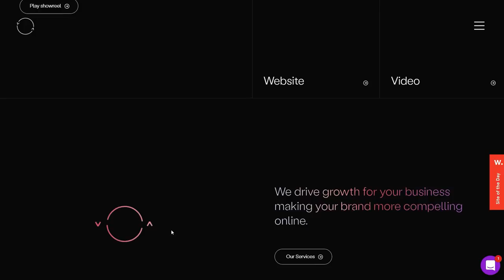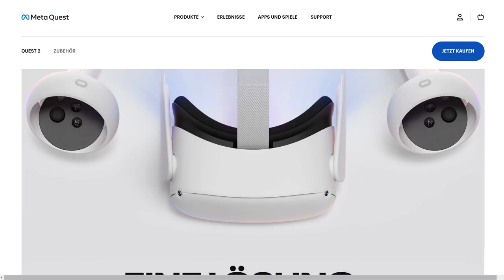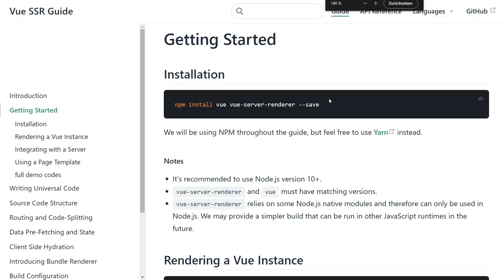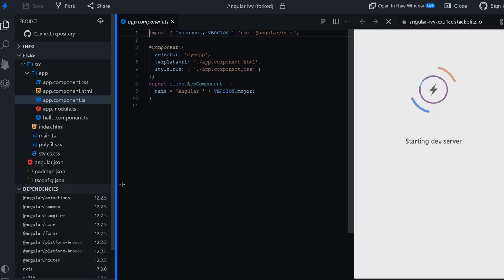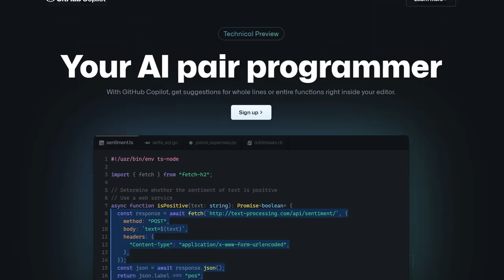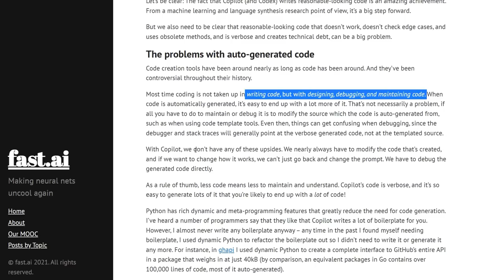🚀 UI/UX & Front-End Trends 2022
In diesem Video geht es wie jedes Jahr um die UI/UX sowie die Front-End Development Trends 2022. Wir besprechen was es neues gibt, wohin sich der ganze Front-End Bereich entwickelt und welche Themen du für deine neuen Projekte im Auge behalten solltest!

Kapitel:
00:00 Einleitung
01:39 Claymorphism 3D
02:40 Holographic & Neon
03:26 VR & Metaverse
04:39 Cardboard Style
05:22 Minimalism & Simplification
06:33 Server Side Rendering
08:06 Webassembly
09:40 Mini Front-End Frameworks
11:31 AI Coding
13:42 NoCode & LowCode
14:55 Ende